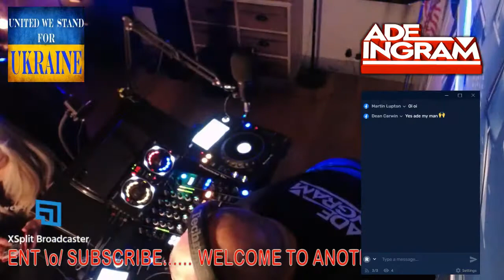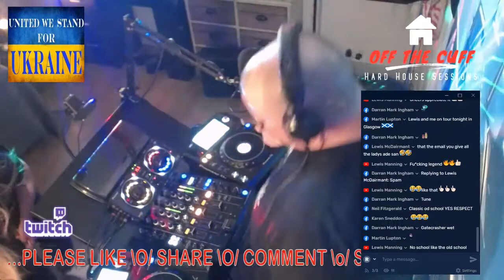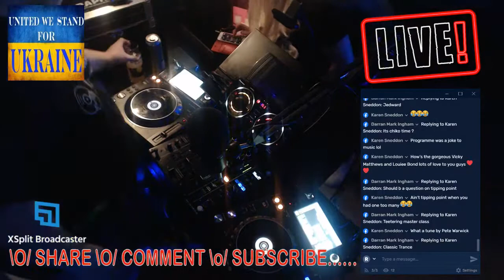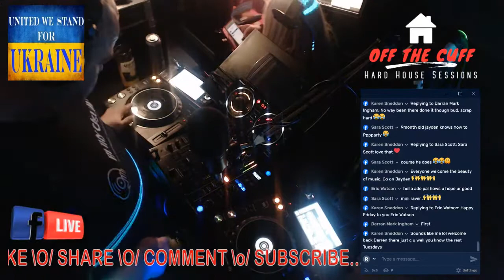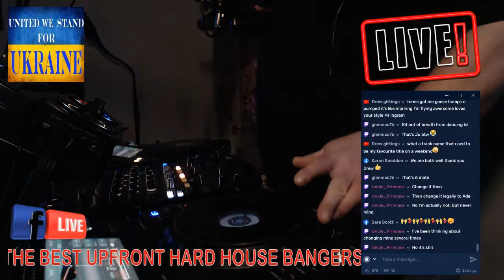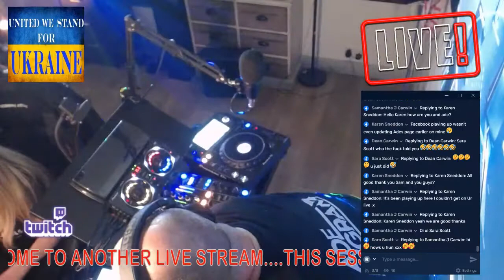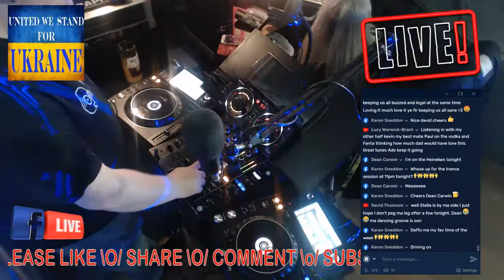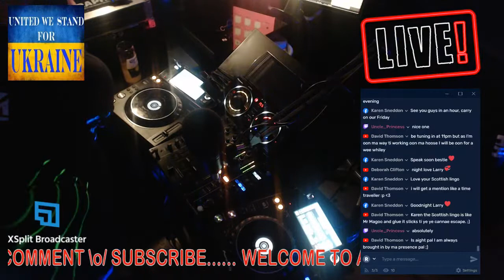OFF THE CUFF Hard House Sessions-66.0 Hard House/Hard NRG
ITS ME Ade Ingram FOR ANOTHER 'OFF THE CUFF ' HARD HOUSE SESSION. I PREVIEW THE NEW RELEASES FOR THE WEEK WITH SOME CLASSICS THROWN IN THE MIX. OII OII
TRACK LIST
1 Signum - What Ya Got 4 Me (Original Vocal Mix)_pn.wav 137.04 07:21 11A
2 Champion Burns - Scratchism (Original Mix)_pn.wav 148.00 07:53 6A
3 Tony De Vit - The Dawn (Paul Janes Remix)_pn.wav 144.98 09:43 10A
4 Pat Glenny - Gary O'Connor - Spiritual World - Pitch Drift Records_pn.mp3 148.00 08:26 5A
5 Homzy & Random But Raw - The Climb - Full Circle Productions_pn.mp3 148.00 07:54 12B
6 Darren Simpson - No Reality - Frantic Digital_pn.mp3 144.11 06:30 12A
7 Pete Warwick - Rythm Of Life - Sugar Skull Digital_pn.mp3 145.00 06:54 1A
8 Acid Ted & Dynamic Intervention - Pressure (Dip Remix) - Akid Traxx_pn.mp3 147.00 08:13 3A
9 FickleTwitch - Mercy (Dean Richardson Remix) - Tempo Trax_pn.mp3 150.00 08:17 5B
10 Mickey G - Makin Me Dizzy - Superfly_pn.mp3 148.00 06:03 4A
11 OD404 - 9Bar (Weekend Mix) - Kaktai Records_pn.mp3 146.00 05:48 7B
12 Tom Whyld - Too Much Candies - Hard House Family_pn.mp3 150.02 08:12 4A
13 Miss Detonate - Love For Ecstasy (Jon Doe Remix) - Cheeky Tracks_pn.mp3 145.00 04:11 1A
14 Sam E - Dark Night - Global Awakening Records_pn.mp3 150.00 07:51 6A
15 Steven Thornton - Energized - Hi-Five Digital_pn.mp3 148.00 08:39 6A
16 Paul Stacey - The Halfpipe (Original Mix) - Cheeky Tracks_pn.mp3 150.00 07:52 1A
17 DJ Skol - Short Dik - AMPED RECORDS_pn.mp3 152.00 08:41 9A
18 Manik (NZ) - Skywalker (2022 Remaster) - Meltdown_pn.mp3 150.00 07:17 10B
19 Manik (NZ) - Be Still - Meltdown_pn.mp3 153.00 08:03 1A
20 Kauz - Polorized - Emmanating Records_pn.mp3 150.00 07:47 8A
21 LEELOUD - What Is Happening (Original Mix) - Hot Box Digital_pn.mp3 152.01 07:41 6A
22 Little Miss Natalie & The Testube Babies - Snatched - Immunda Recordings_pn.mp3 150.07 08:28 8B
23 Mark AW - Purple Shell - Toolbox Recordings_pn.mp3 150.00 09:09 12A
24 Mono Tonic - Maximum Frequency - Tempo Trax_pn.mp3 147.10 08:02 2A
28 Phil Cogan - Heavy Bass - FlashPoint Records_pn.mp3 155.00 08:29 12B